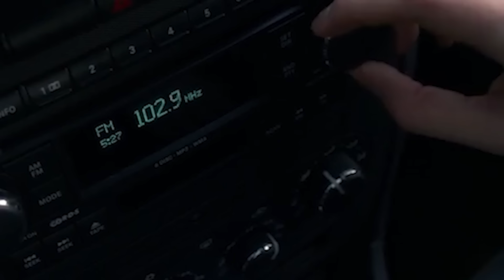When I Fell in Love With CW’s The Flash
Welcome to this brand new CW The Flash breakdown video! In this video we dive into Season 1 Episode 15 called "Out of Time." Back when I first started watching CW's The Flash I really enjoyed it but when this episode aired is when I really fell in love with this superhero show! So if you enjoy this video about When I Fell in Love With CW’s The Flash, make sure to leave a like, sub and comment down below suggestions for future videos you would like to see!